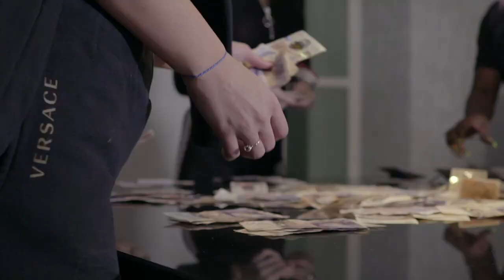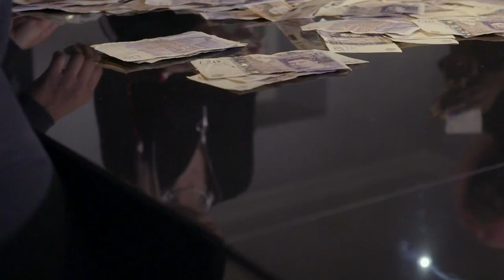B1Vuitton x Trickz - Balmain Paris (Music Video)